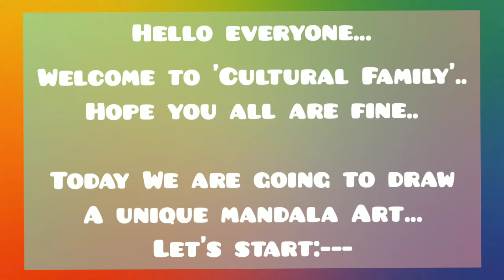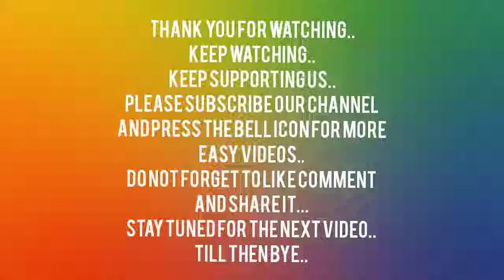How to draw unique Mandala || Mandala Art || Unique drawing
Hello Everyone...
Today We are going to draw a easy and unique Mandala Art...
Keep watching..

Supplies we used in this video:---
1) Sketch book..(you can find it on Flipkart)
2) Compass, Scale, pencil and Eraser...
3)Octane gel pen...(You can find it on Flipkart)
            Or
Sketch pens...

~~•Music Credit•~~
Music is collected from NCS YouTube channel...